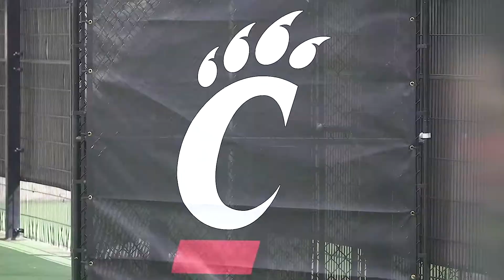Cincinnati Tennis | 2021 Fall Recap